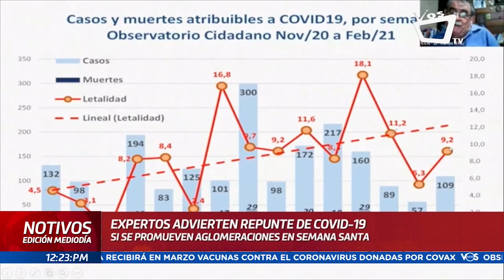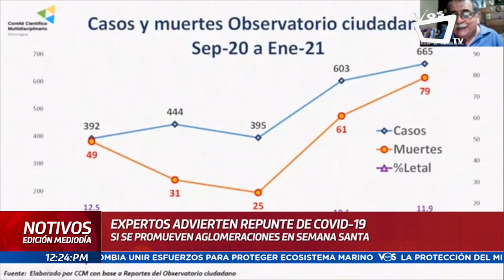Médicos advierten de repunte de Covid-19 por Semana Santa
Un repunte de nuevos casos de Covid-19 y muertes por esta causa se podría registrar en Nicaragua, si la población relaja las medidas de prevención en este periodo de vacaciones por Semana Santa, advirtió recientemente el Comité Científico Multidisciplinario.